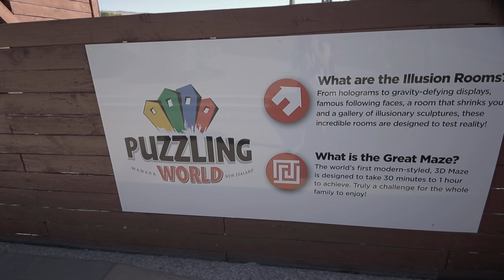紐西蘭說說 28